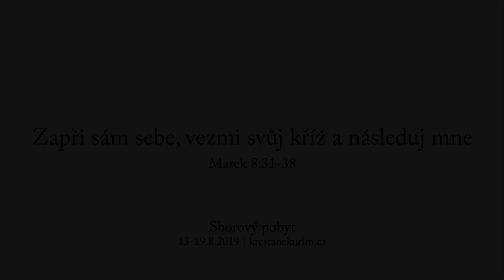Zapři sám sebe, vezmi svůj kříž a následuj mne - Marek 8:31-38 | Sborový pobyt 2019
Marek 8:31-38
Káže bratr Marcus Denny

Marek 8:31-38
'A začal je učit, že Syn člověka musí mnoho vytrpět a být zavržen od starších, velekněží a učitelů Zákona, být zabit a po třech dnech vstát z mrtvých . A mluvil o tom otevřeně. Petr si ho vzal stranou a začal ho kárat. Když se však Ježíš otočil a uviděl své učedníky, pokáral Petra a řekl: “Jdi ode mne, satane, protože nemáš na mysli věci Boží, ale věci lidské.” A zavolal si zástup se svými učedníky a řekl jim: “Chceli kdo jít za mnou, ať zapře sám sebe, vezme svůj kříž a následuje mne. Neboť kdo by chtěl svou duši zachránit, zahubí ji; kdo by však zahubil svou duši kvůli [mně a] evangeliu, zachrání ji. Vždyť co člověku prospěje, získáli celý svět, ale své duši uškodí? Neboť co může dát člověk výměnou za svou duši? Kdo by se styděl za mne a za má slova v tomto cizoložném a hříšném pokolení, za toho se bude stydět i Syn člověka, když přijde ve slávě svého Otce se svatými anděly.”'